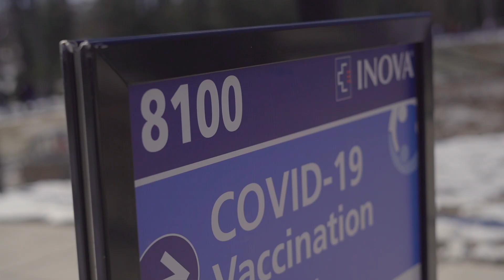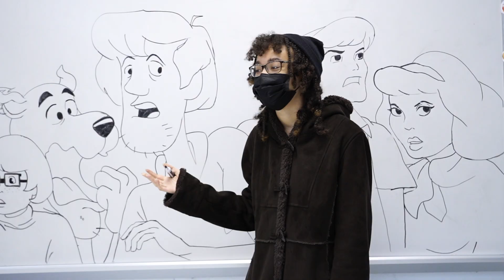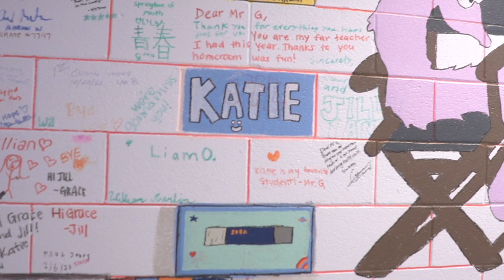Ode to 508 & all my favorite Colors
From 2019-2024 I had the fortune of working with the most talented group of people in my life. Oddly, they were all high school students coming in and out of 1 room. That room, 508, became one of the most creative, strangest, weirdest, and most beautiful places on the planet.
 I asked one thing of anyone that came through the doors- Be You. That's it. Those who were a part of 508 and their unique blend of talent, openness, and individuality have made the room special.
 I'm not gifted enough to explain in words how much this room and these people changed my life and how much it means to me. So, I do it the only way I know how.

Here is 508 from my eyes, through my lenses, from 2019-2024 and all the colors that helped show me who I am. Thank you so much. I appreciate you all and I love you 508.

Be Good